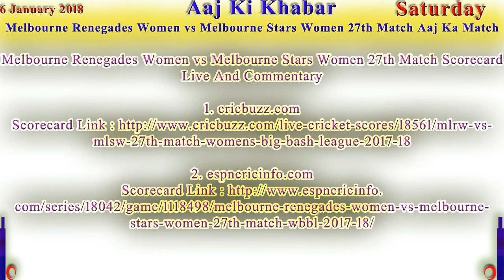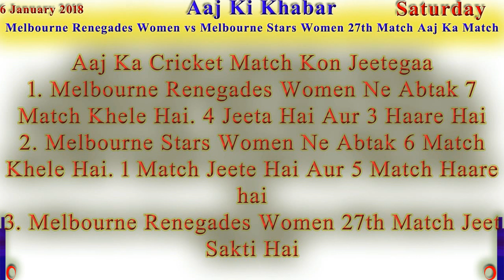Womens Big Bash League 2017-18: Melbourne Renegades Women vs Melbourne Stars Women 27th Match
Date : 06 January 2018
War : Saturday
Team : Melbourne Renegades Women vs Melbourne Stars Women
Konsa Match Hai : 27th Match
Time : Subah 8:50 AM
Venue : Melbourne Cricket Ground, Melbourne
Country : Australia
Match Type : 20-20 Over Match Hai.

Melbourne Renegades Women vs Melbourne Stars Women Team Player :

Melbourne Renegades Women Team Caption Aur wicket keeper Player
Amy Satterthwaite(c), Emma Inglis(w)

Melbourne Stars Women Caption Aur wicket keeper Player
Erin Osborne(c),  Lizelle Lee(w)

Melbourne Renegades Women vs Melbourne Stars Women 27th Match Scorecard Live And Commentary

Melbourne Renegades Women vs Melbourne Stars Women 27th Match Match Live

Melbourne Renegades Women vs Melbourne Stars Women 27th Match T20 Match Ka Live Prasaran SonyLIV.com Par Kiya Ja Raha Hai

TV Channel Par Live Telecast : Sony Six Aur Sony Six HD Par Kiya Ja Raha Hai

Aaj Ka Cricket Match Kon Jeetegaa
1. Melbourne Renegades Women Ne Abtak 7 Match Khele Hai. 4 Jeeta Hai Aur 3 Haare Hai
2. Melbourne Stars Women Ne Abtak 6 Match Khele Hai. 1 Match Jeete Hai Aur 5 Match Haare hai
3. Melbourne Renegades Women 27th Match Jeet Sakti Hai